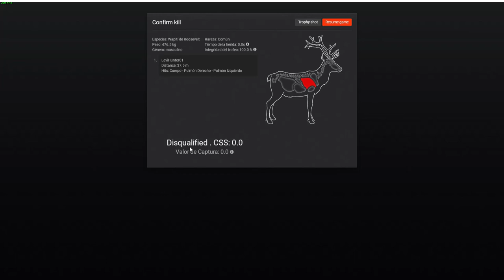475 KG WAPITI | THE HUNTER CLASSIC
After 20 minutes behind cameras trying to get as near as possible I could, I shot and killed the wapiti. It´s one of my firsts kills in the game.